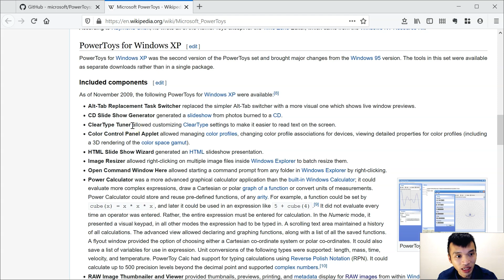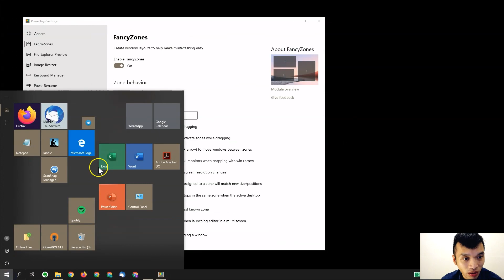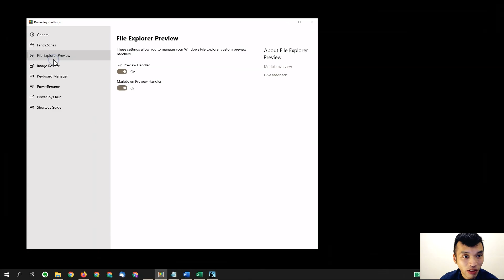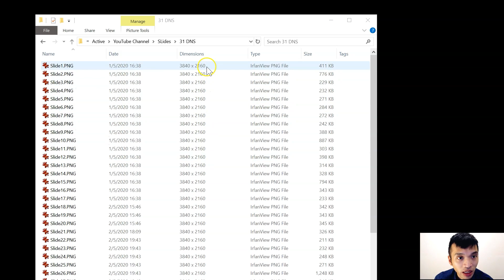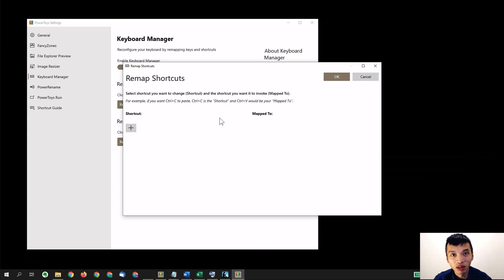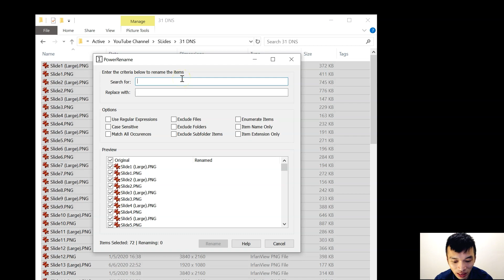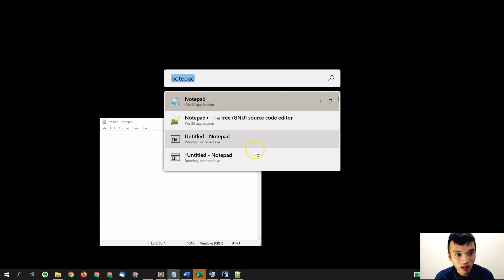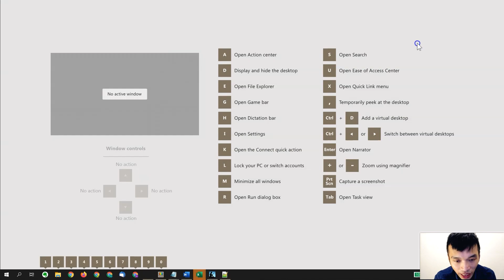【DEX IT 概念速成】為 Windows 10 增添方便快捷的小工具！ PowerToys 工具箱 你全都認識嗎? PowerToys 教學 (中文字幕) (可調節速度)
工作效率高速提升！立即學會 Microsoft PowerToys 🧐
10分鐘化身為 Windows 10 高級用家 🤓
PowerToys 小工具逐一介紹

1. 🐌 調節影片至合適的速度，例如0.75x倍速
2. ⏸️ 暫停影片，⏪ 返回再播放

高效、實用、免費工具！ PowerToys 工具箱 你全都認識嗎? 為 Windows 10 增添方便快捷的小工具 教學
00:00 前言
00:28 PowerToys 背景介紹
01:12 下載安裝 PowerToys
01:51 功能及版本支援一覽
02:10 FancyZones 視窗預設版面設置 整理桌面
03:24 File Explorer Preview Handler 增強檔案總管檔案預覽
03:57 Image Resizer 批次修改圖像檔案尺寸大小 改變像素
05:03 Keyboard Manager 鍵盤管理器 重新定義個別按鍵 及組合功能鍵
06:31 PowerRename 批次修改檔案名稱
07:08 PowerToys Run 另類 Launcher 啟動器 (似 OS X 的 Spotlight Search)
08:20 Shortcut Guide Windows 快捷鍵指南「貓紙」
09:01 結語

ICT FlippedClassroom Chinese Cantonese 香港Youtuber 粵語 廣東話 中文字幕
*歡迎交流

本影片採用 PowerToys 0.18.2 及 Windows 1809 / 1909 版本 進行示範

拍攝工具
Logitech C922
Audio Technica AT2020USB or Rode Wireless Go
Screencast-O-Matic 2.3